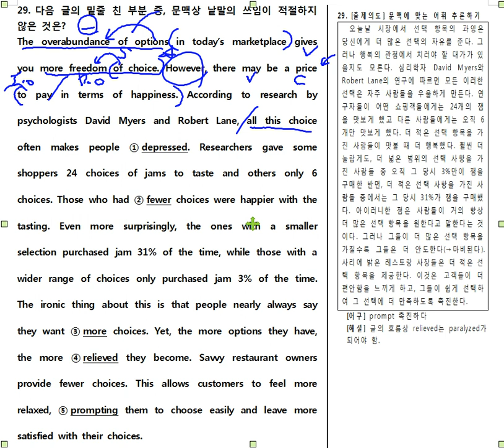2017년 고2 6월 29번 문제풀이